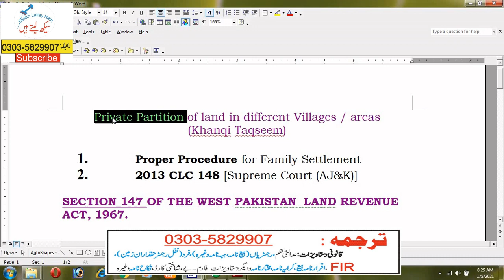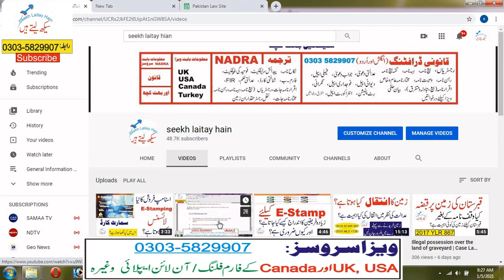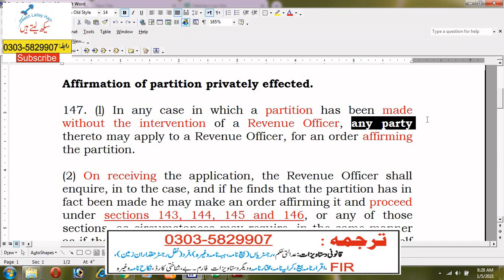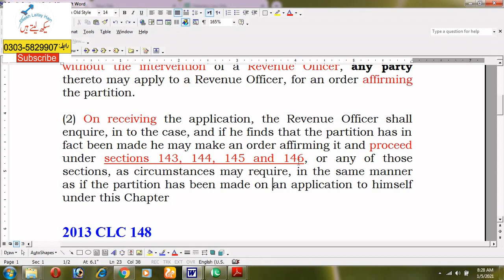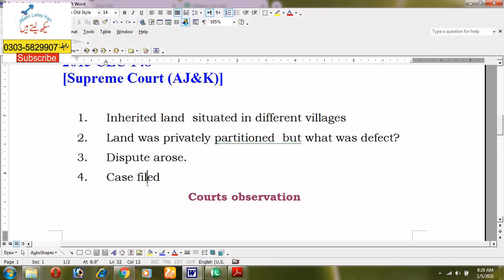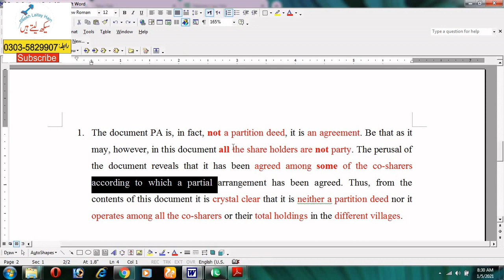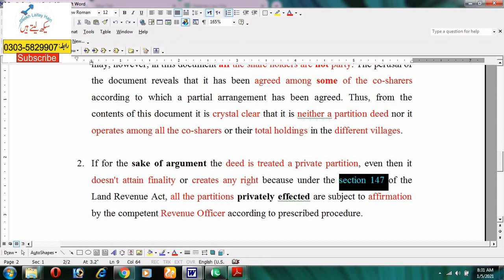Family Partition | Private Partition - khangi taqseem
Family partition of land